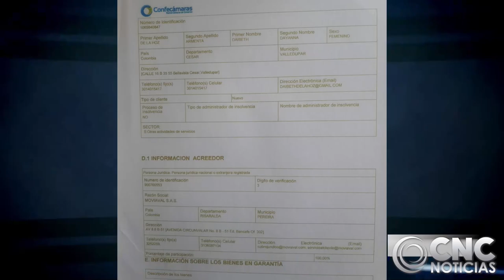EN EL CAI DE LA POLICÍA DE SÁBANAS DEL VALLE, LE DESVALIJAN MOTOCICLETA A VIGILANTE